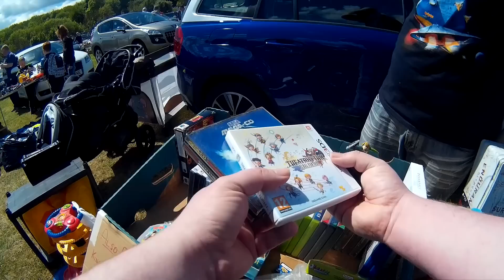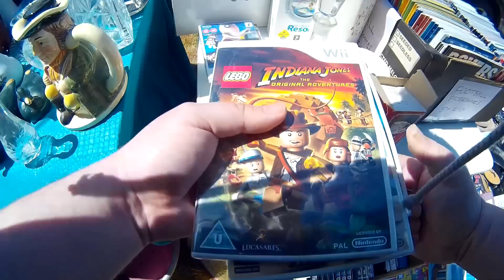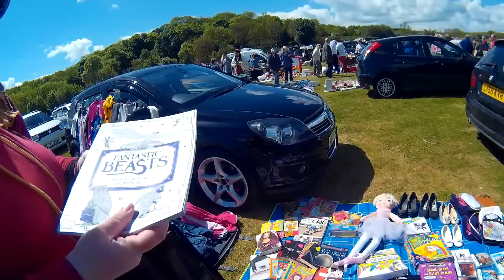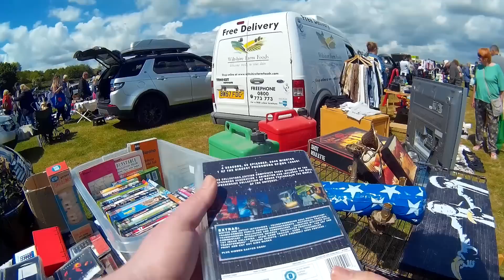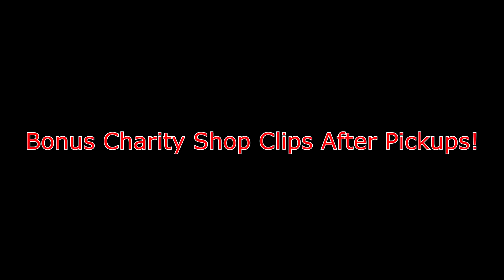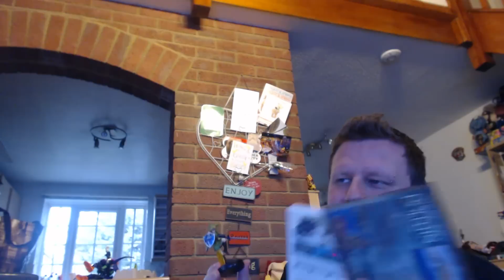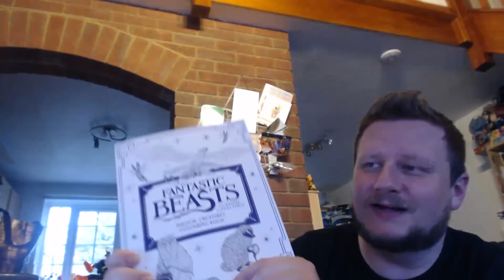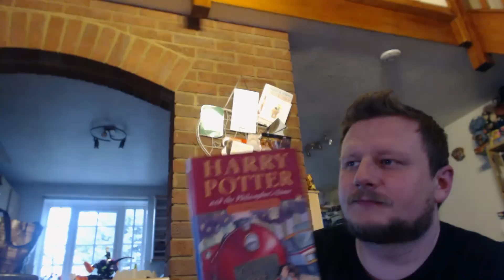Carboot Hunting Episode 30 - Retro Sightings!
Not a super long episode. was not sure if to double up with next week or make this episode so you guys have something to watch!